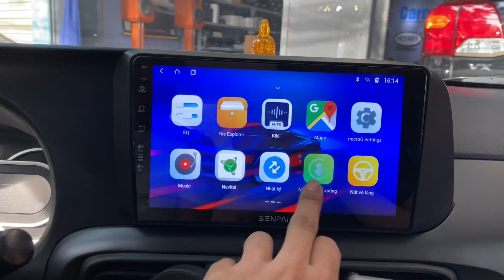Hyundai I10 2023 lên màn android Senpai